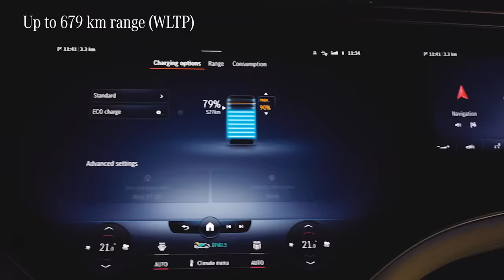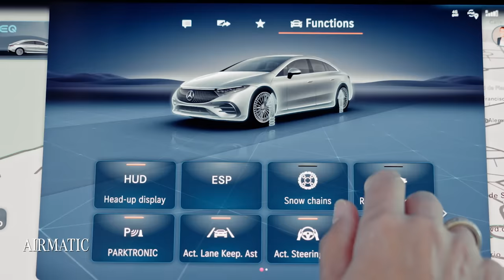Dynamic Electric Mobility in the EQS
In the new EQS by Mercedes-EQ, you’ll experience luxury performance through the car’s handling and the absence of engine noise when accelerating.

The fully electric EQS provides high levels of driving dynamics and ride comfort thanks to its AIRMATIC suspension system, while its rear-axle steering allows for a maximum cornering angle of 10°, increasing manoeuvrability and stability on the road.

The EQS is built on an electric-only platform and features an impressive range of up to 782 km (WLTP). It also comes with a total power output of up to 385 kW and accelerates from 0 to 100 km/h in under four seconds – a true performance saloon.

EQS 580 4MATIC:
WLTP: Stromverbrauch kombiniert: 21,3–17,7 kWh/100 km;

EQS 450+:
WLTP: Stromverbrauch kombiniert: 19,2–15,6 kWh/100 km;

* Stromverbrauch und Reichweite wurden auf der Grundlage der VO 692/2008/EG ermittelt. Stromverbrauch und Reichweite sind abhängig von der Fahrzeugkonfiguration. Weitere Informationen zum offiziellen Kraftstoffverbrauch und den offiziellen spezifischen CO₂-Emissionen neuer Personenkraftwagen können dem „Leitfaden über den Kraftstoffverbrauch, die CO₂-Emissionen und den Stromverbrauch aller neuen Personenkraftwagenmodelle“ entnommen werden, der an allen Verkaufsstellen und bei der Deutschen Automobil Treuhand GmbH unentgeltlich erhältlich ist.